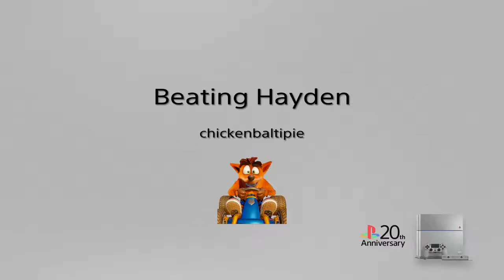WTF crash team racing battle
My son thinks he got me but the table turned